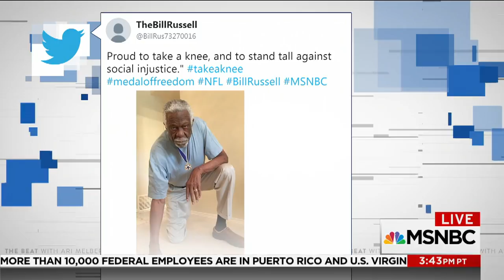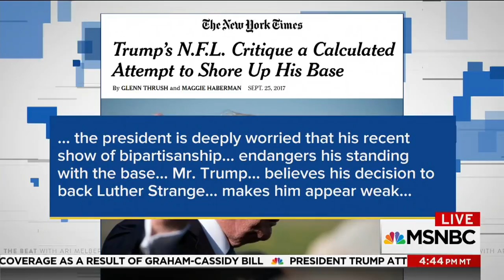Jelani Cobb On Trump/NFL: “Ungrateful Is The New Uppity” | The Beat With Ari Melber | MSNBC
Author Jelani Cobb sits down with Ari Melber and former Trump surrogate David Wohl to discuss the president’s latest comments on the NFL protests.

Critic On Trump NFL Controversy: “Ungrateful Is The New Uppity” | The Beat With Ari Melber | MSNBC